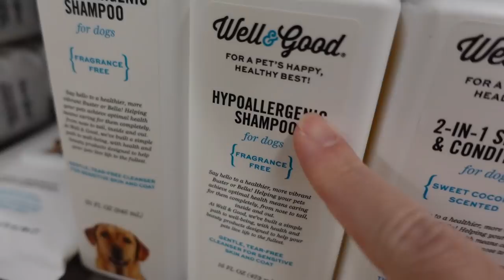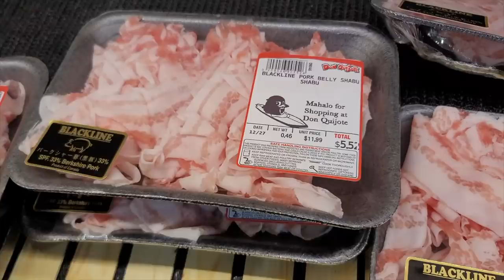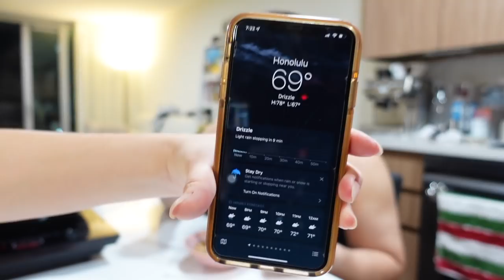CHRISTMAS EVE VLOG! || Last Minute Shopping! [Honolulu, Oahu, Hawaii] *Vlogmas Day 24*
ALOHA🌺 For vlogmas day 24 we went on a last minute shopping spree and celebrated Christmas Eve with some ono food!  We are a local born and raised foodie couple from Honolulu on Oahu, Hawaii!

✨About us✨